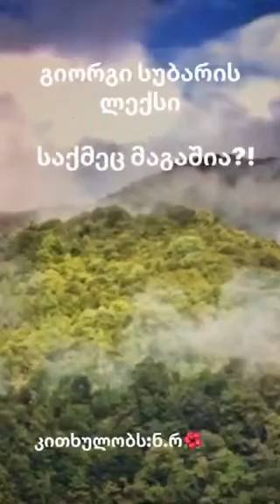საქმეც მაგაშია!!! გიორგი სუბარის პოეზიიდან. კითხულონს ნ.რ🌺 ციკლიდან გიორგი სუბარის ხსოვნას